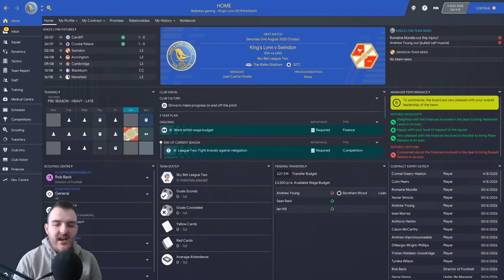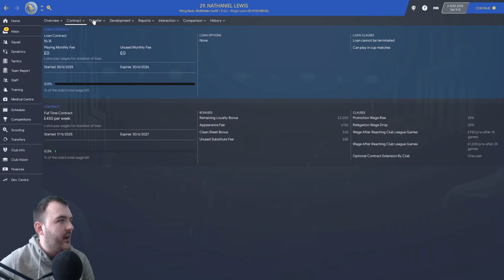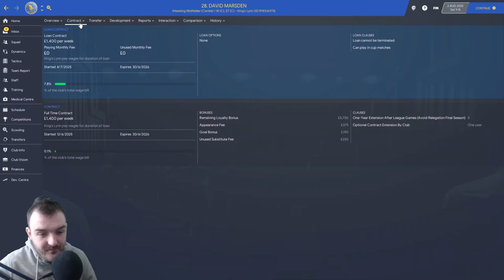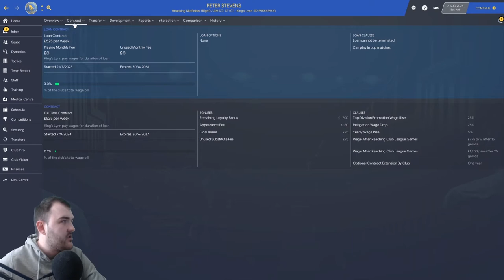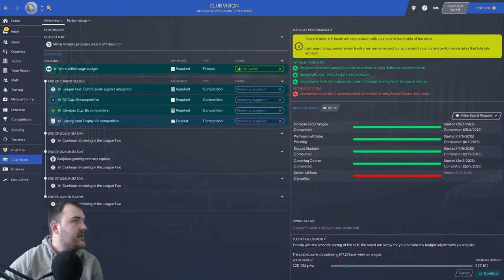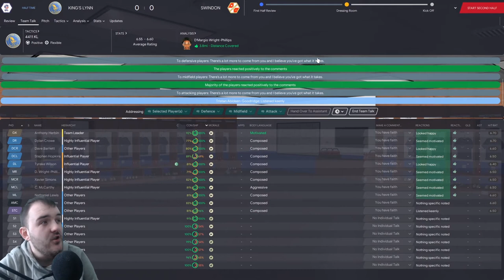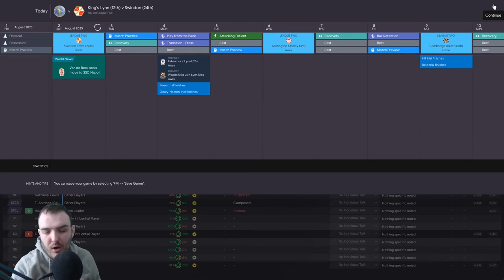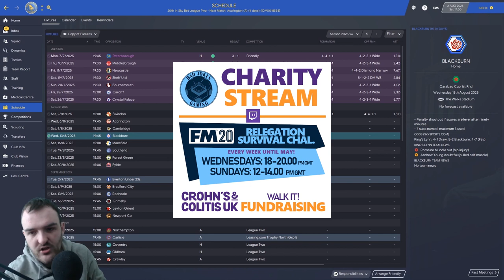WERE GOING PROFESSIONAL FM20 | King's Lynn Town | Football Manager 2020 |Walks to Prem | S7 EP1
Welcome to my Football manager 2020 Series Walks to Prem in S7 EP1 WERE GOING PROFESSIONAL as we play our first game in League 2 vs Swindon Town. As well I eat a snot flavour bean thank to do a donation from Custard Prophet to Crohns and Colitis UK

Curty